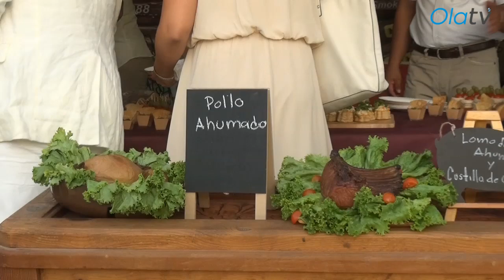7mo Festival de Gastronomía ¨La Pazión por el sabor¨